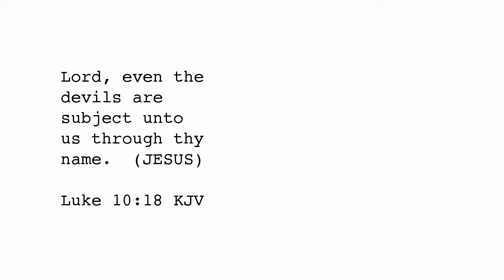Crack Demon Submits to Higher Authority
When a person takes drugs with the purpose of changing their personality, I believe they open a door in the spiritual realm for demons to enter their body. There is a way to clean the body of all these demons and close the door so they cannot come back. Jesus said, "I am the way. "